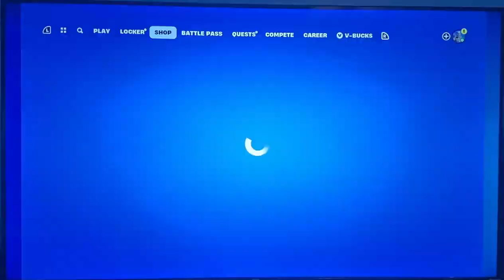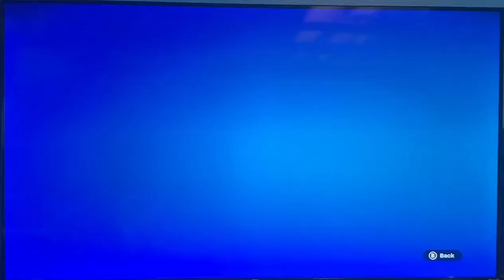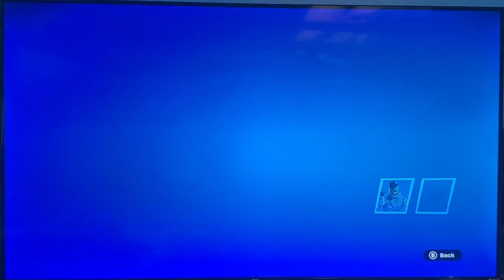Pea Bois Inc. Quest pt. 1